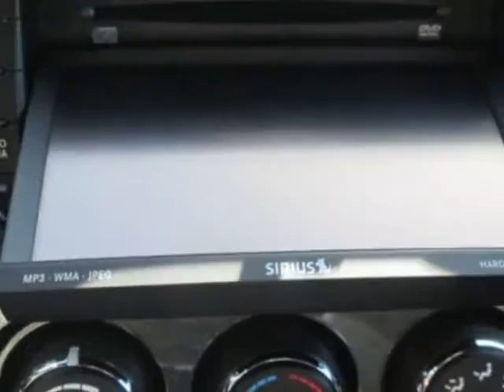2010 Dodge Challenger 2dr Coupe SE Coupe - Jersey City, NJ NY State Auto Auction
New Jersey State Auto Auction, Jersey City, NJ - Dodge Challenger 2dr Coupe SE Leather Navigation Carfax 1-Owner